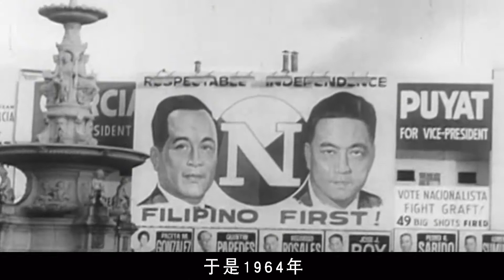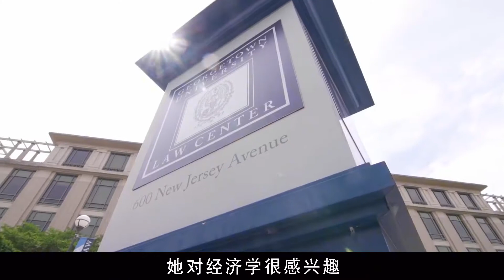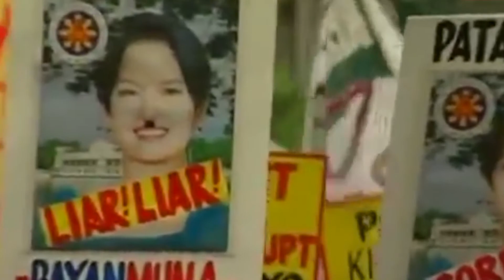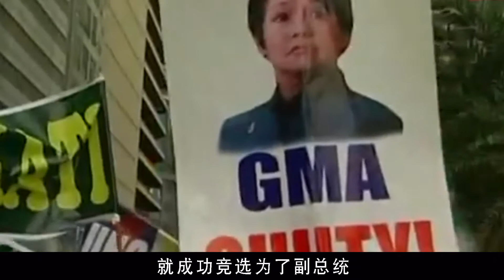亚洲“铁娘子”阿罗约，8年任期15次访华，自称中国儿媳